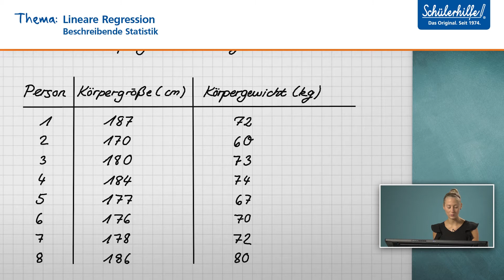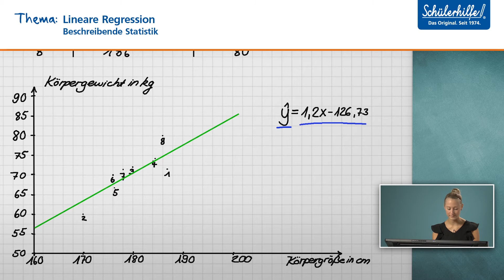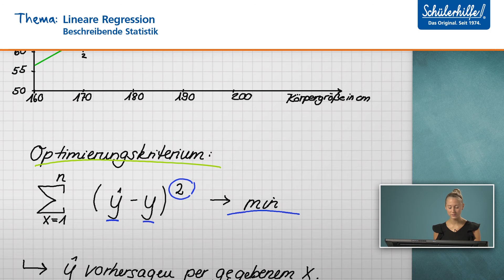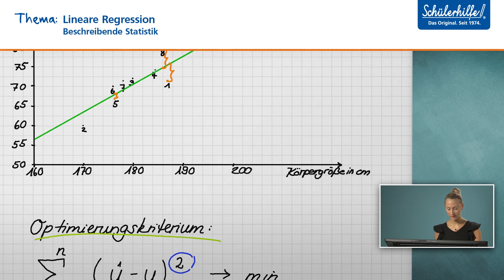Lineare Regression in der beschreibenden Statistik 🎓 Schülerhilfe Lernvideo Mathe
In diesem Video lernst du die lineare Regression kennen. Du möchtest mit Aufgaben zu diesem Thema weiter üben oder hast Fragen? Dann schau mal hier vorbei

In unserem Online-LernCenter findest du noch viele weitere Lernvideos zu den unterschiedlichsten Mathe-Themen, praktische Übungsaufgaben, eine Online-Direkthilfe und noch einiges mehr! Und das Beste? Die ersten 30 Tage kannst du das Online-LernCenter kostenlos ausprobieren. So macht Mathe lernen richtig Spaß!

❓ Was ist überhaupt eine lineare Regression ❓

💡 Eine lineare Regression ist ein mathematisches Verfahren, um eine lineare Gerade möglichst genau an gegebene Messwerte anzupassen 💡
Dabei wird die lineare Gerade so gezogen, dass ein bestimmtes Optimierungskriterium erfüllt ist. Der Zweck des Verfahrens ist es, mit Hilfe der linearen Gerade weitere, noch unbestimmte y-Werte vorhersagen zu können.

📖 Beispiel 📖
Eine lineare Gerade kann zu den von mehreren Personen angegebenen und in einem Punktediagramm eingetragenen Werten "Alter" (x-Wert) und "Körpergröße" (y-Wert) gezogen werden.

➡ Mehr Infos zur Schülerhilfe findet ihr auf unseren Webseiten! ⬅

Gute Noten und Spaß am Lernen - wer wünscht sich das nicht? Wir von der Schülerhilfe wissen, wie man am besten lernt. Deshalb haben wir unser Online-LernCenter entwickelt, in dem du genau die professionelle Lernunterstützung bekommst, die es sonst nur in unserem Nachhilfeunterricht gibt. Hier kannst du dir alle Themen in Mathe, Deutsch, Englisch, Französisch und Latein in 1.500 Lernvideos, mit einer Online-Hausaufgabenhilfe und in regelmäßigen Live Foren anschaulich erklären lassen. Rund 10.000 Übungsaufgaben stehen bereit, damit  du dein Wissen testen kannst. Mit dem Schülerhilfe Online-LernCenter kannst du genau die Themen üben, bei denen du Hilfe brauchst. So lange, bis du es auch wirklich verstanden hast. So bist du bestens vorbereitet auf die nächsten Klausuren.

📍 Du interessierst dich für Nachhilfe vor Ort? Wir sind für dich da – garantiert auch in deiner Nähe! 📍
➡ Jetzt Termin vereinbaren und Probestunden sichern! ⬅